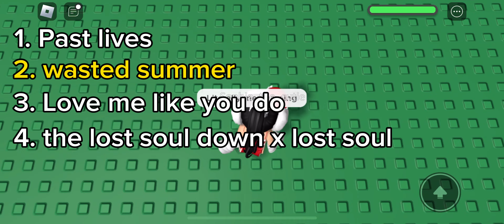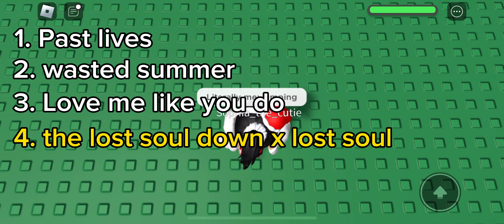Just a 10minutes of music but the video its about my girlfriend jumping with music lol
Well, i basically pretty lazy, when i posted a video i basically taking break, and until i see i didnt make any video like 1week, and i force myself to make a video and post it on my youtube channel, and btw join my discord server if you want!